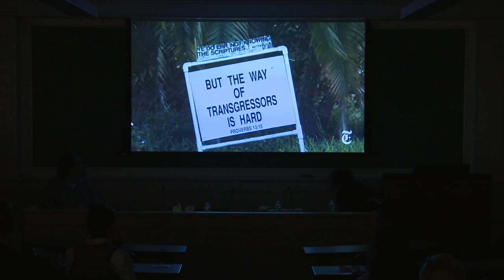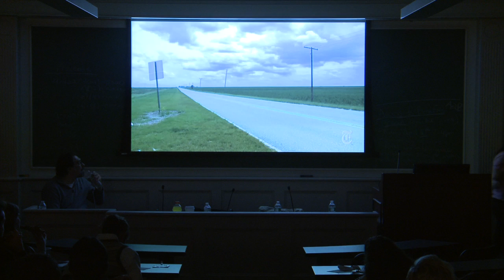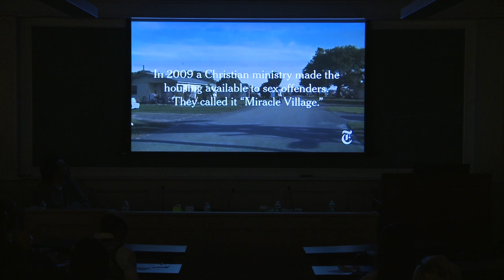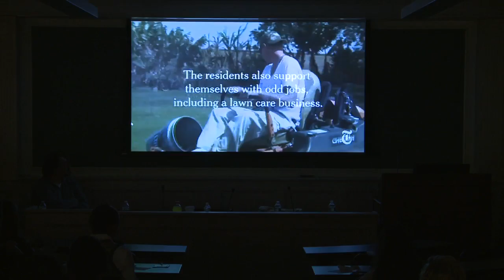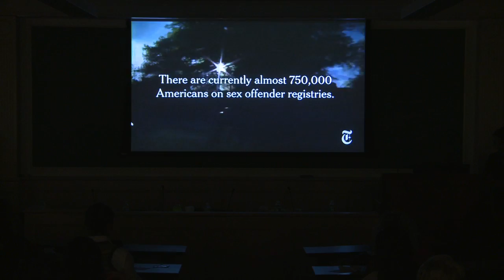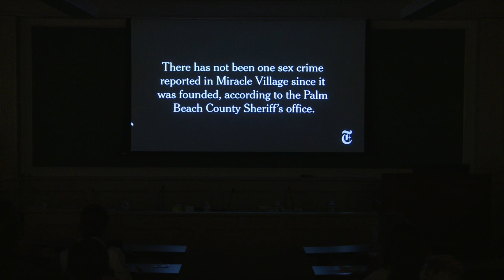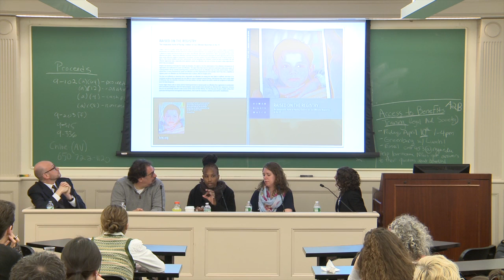Panel 1: The Impact of SORLs on Registrants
This is the first in a three-part panel series about sex offender registration laws (SORLs), hosted by the NYU Review of Law & Social Change. The panel, which took place on Monday, April 6th, focused on the impact of SORLs on the lives of registrants and their families.

Panelists: David Feige (formerly of The Bronx Defenders), David Patton (Federal Defenders of NY), Nicole Pittman (National Council on Crime and Delinquency) and Dana Wolfe (NYCLU).

Moderator: Sandra Mayson (NYU Law Furman Fellow).